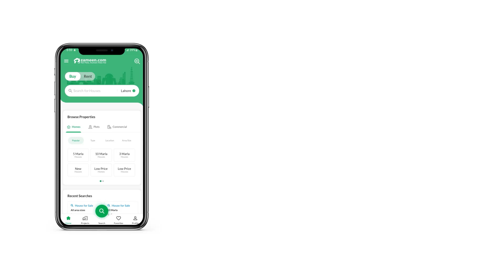267 SQYD FLAT FOR SALE IN PHASE 5 DHA KARACHI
Dha Full Floor Fully Renovated Flat Available For Sale .

Three Huge Bedrooms With Attach Bathrooms Lounge , Drawingroom , Branded Kitchen , Balcony Tiles Flooring Fully Renovated Bright n Airy West Open Bungalow Facing 1st Floor Located At Badar Commercial Phase V (Ext) Dha

( Original Pics Attached )

CAPITAL ENTERPRISES